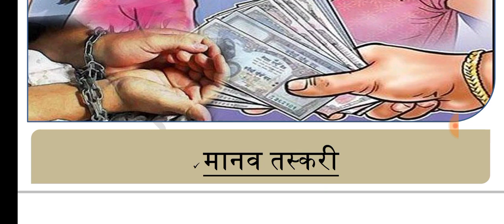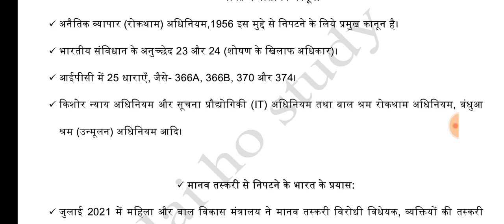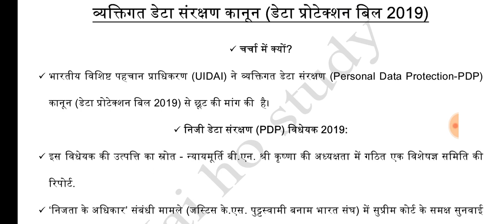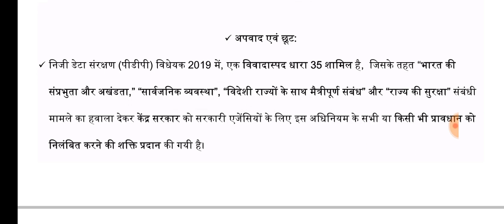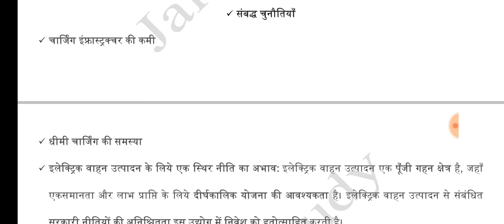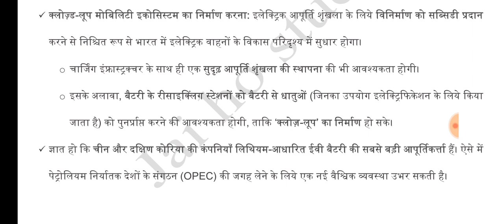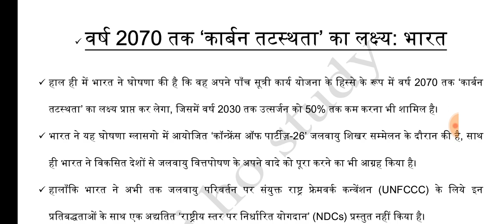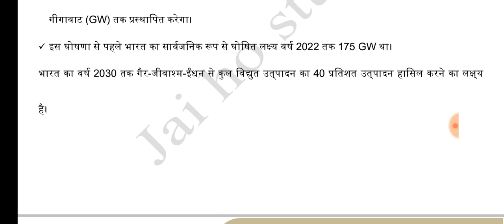1-2 Nov 2021|परीक्षा खबरी|For UPPSC, UPPCS, upsssc , state exams